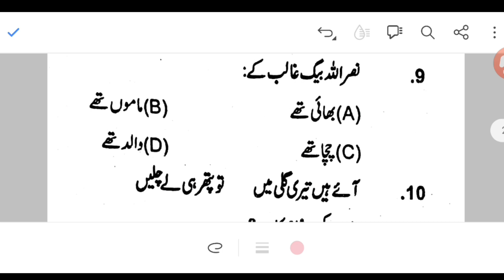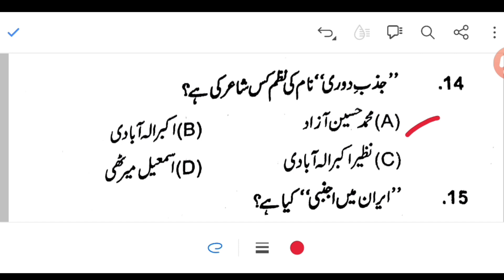NET/JRF 2023 | Important Objective Ques.&Ans. | NET Ki Tayyari Shuru Karen | Urdu Maroozi Sawalaat